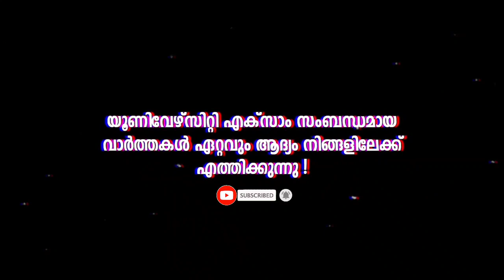Kerala, MG, Calicut, Kannur, KTU, KUHS , Cusat university Exam latest News today I Exam,Time table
Plus one exam today new